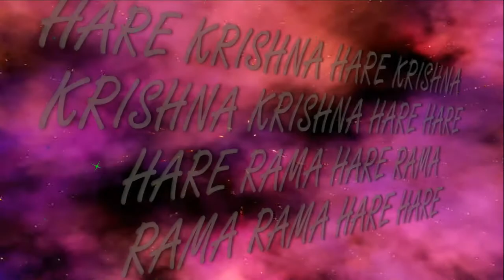22.07.2018 Temple New Purushottama kshetra ISKCON Dnipro Ukraine